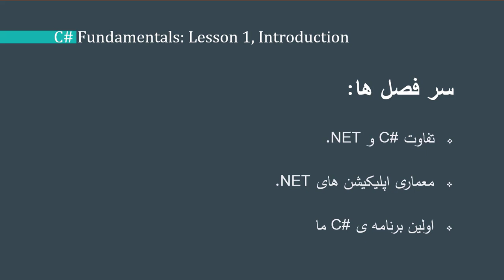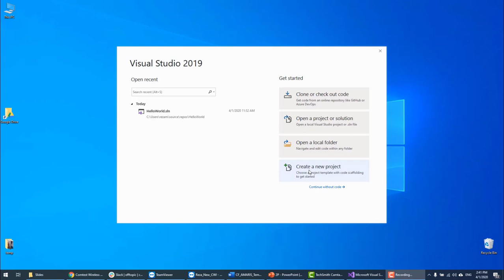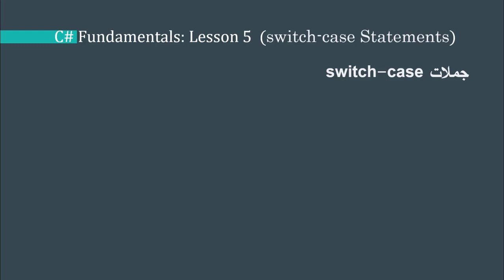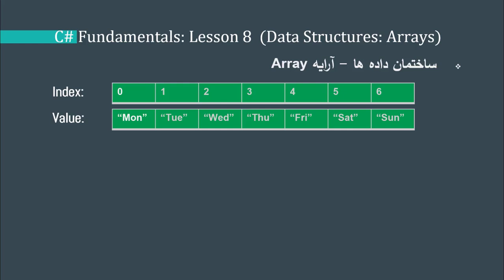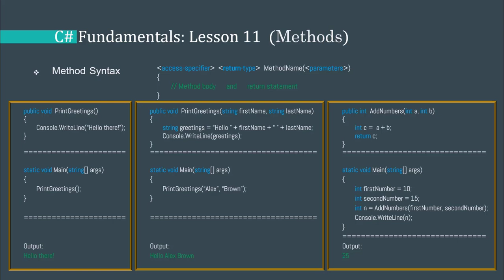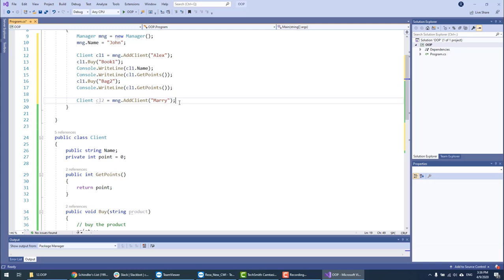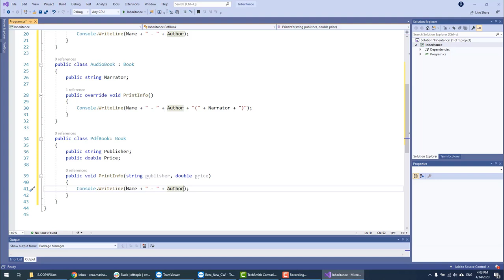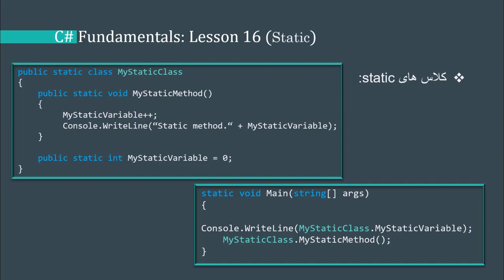C# Tutorial Full Course - دوره ی کامل آموزش مقدماتی زبان برنامه نویسی سی شارپ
در این دوره ی کامل آموزش مقدماتی زبان برنامه نویسی سی شارپ شما در کمتر از 4 ساعت از ابتدا با مفاهیم اصلی سی شارپ آشنا شده آماده ی ورود به بازار کار خواهید شد

مدرس: رضا مشایخی
Course provided by Reza Mashayekhi

⭐️سر فصل دروس⭐️
⌨️   0:00:00   C# Introduction -  مفاهیم اولیه سی شارپ و آشنایی با دات نت فریم وورک
⌨️   0:12:40   C# Hello World - یک برنامه ی ساده ی کاربردی
⌨️   0:19:35   C# Variables and Data Types - ثابت ها و متغیرها
⌨️   0:40:50   C# Operators  - عملگرها و عملوند ها
⌨️   0:56:45   C# If Statements - جملات شرطی
⌨️   1:04:28   C# switch-case - سوییچ کیس
⌨️   1:06:40   C# while loops - حلقه های وایل
⌨️   1:19:45   C# for loops - حلقه های فور
⌨️   1:29:02   C# Arrays - آرایه ها
⌨️   1:43:40   C# Lists  - لیست ها
⌨️   1:51:35   C# strings  - رشته ها
⌨️   2:00:14   C# Methods - توابع
⌨️   2:22:25   C# Classes and OOP - کلاس ها و شی گرایی
⌨️   2:46:17   OOP 4 Pillars - ابسترکشن و انکپسولیشن و ارث بری و پلی مورفیزم
⌨️   3:16:14   C# Interfaces  - اینترفیس ها
⌨️   3:24:21   C# Abstract - توابع و کلاس های ابسترکت
⌨️   3:31:31   C# Static - کلاس ها، متغیرها و توابع استاتیک